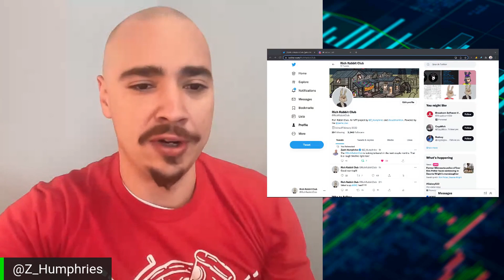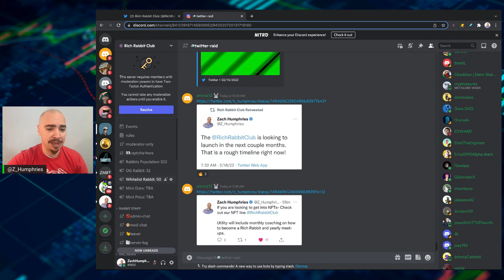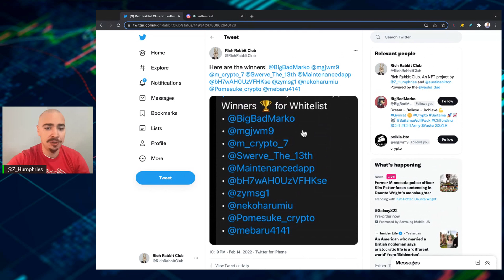WHAT IS THE RICH RABBIT CLUB? NFT PROJECT!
WHAT IS THE RICH RABBIT CLUB? NFT PROJECT!  THE RRC WILL BE AN EXCLUSIVE CLUB WHERE YOU LEARN ABOUT RICH RABBIT PRACTICES. BECOMING A RICH RABBIT MEANS YOU ARE STRIVING TO BE GREAT IN WHAT YOU ARE ALREADY GREAT AT. WE WANT TO SHARE OUR SUCCESS AND ACCESS WITH YOU AND HELP YOU ACHIEVE YOUR GOALS!